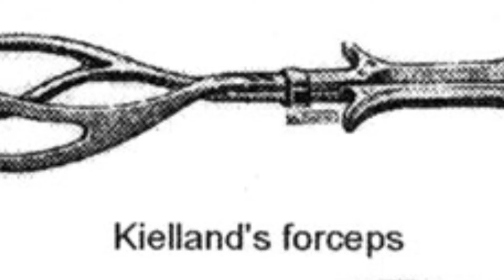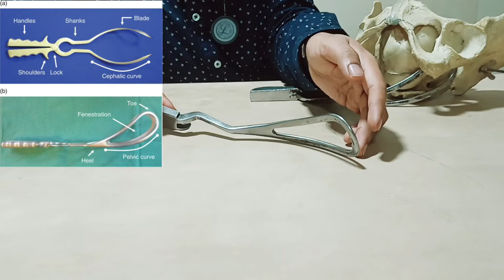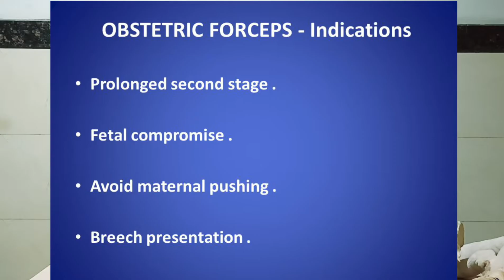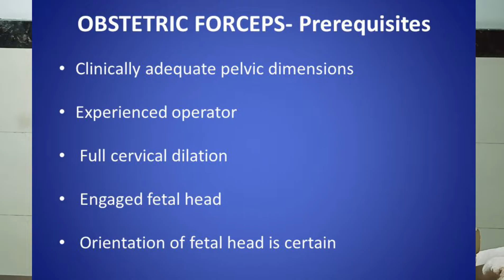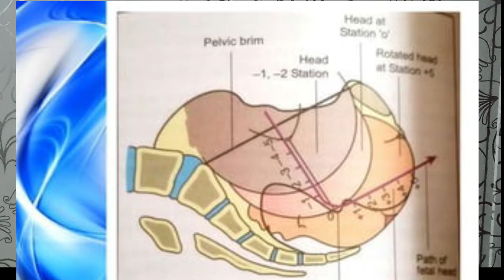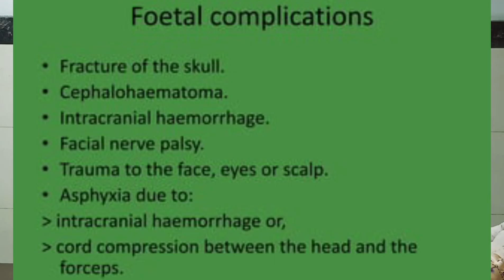Forceps delivery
Forceps delivery.. Tips and tricks to perform good in practical exams